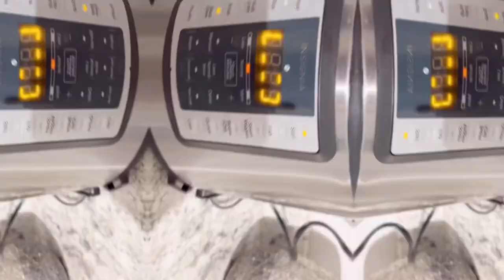Zucchini Gosht//Recipe by Home Cooking with Saimadua!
One of the easiest and delicious recipes a must try recipe 😊